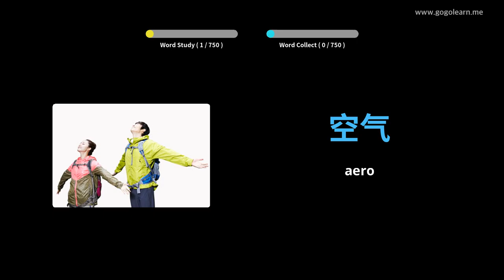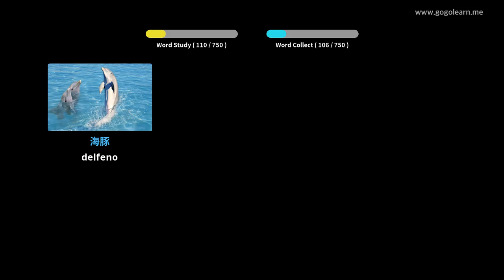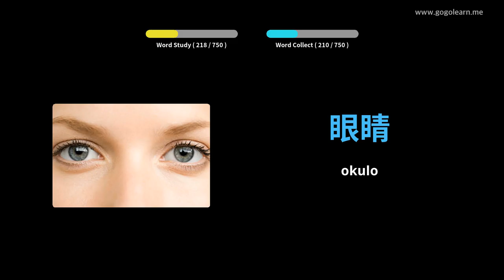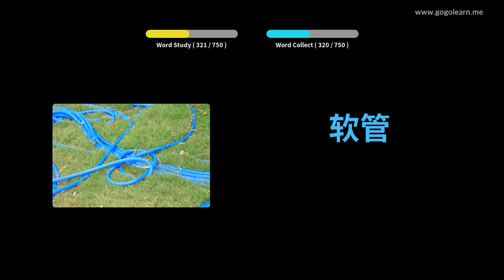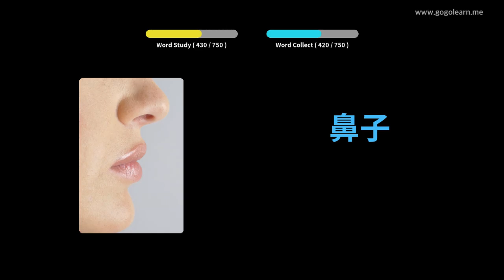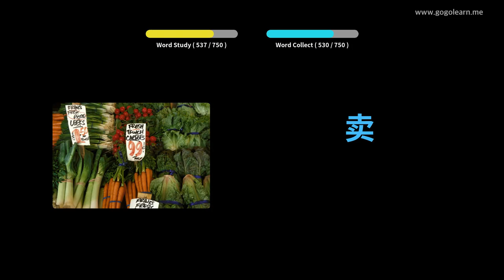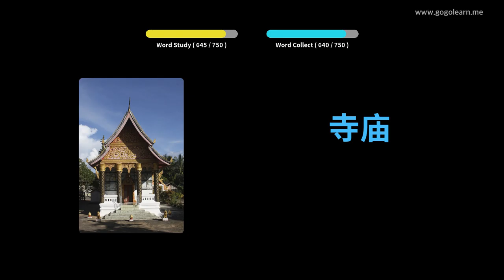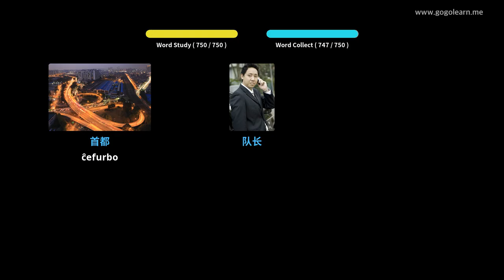Lernu Kun Ĉinoj Fotoj | Ĉinoj Vorttrezoro infanoj | Golearn